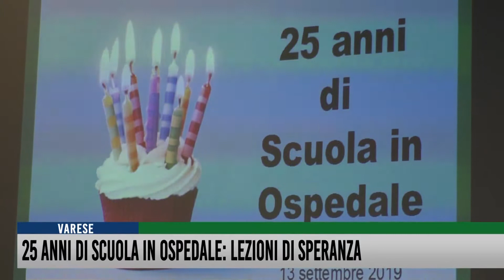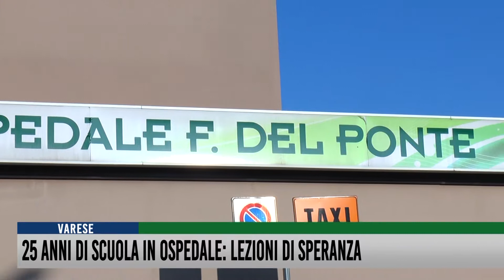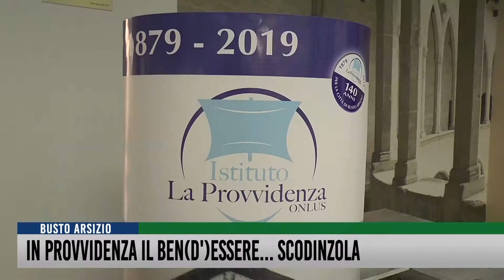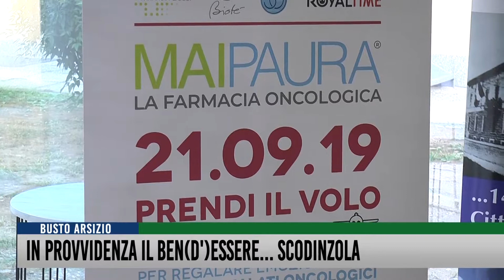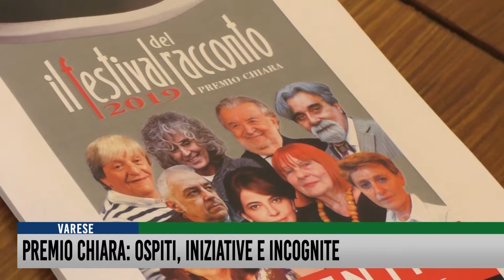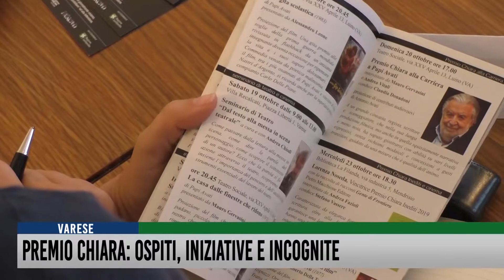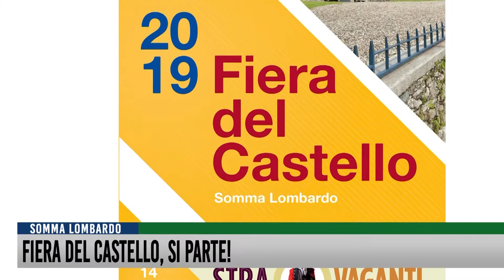Tg del 13 Settembre 2019 - Rete55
Incidente sulla Superstrada di Malpensa, un camion esce di strada e si schianta contro un deposito d'acqua, inondando la 336. Strada chiusa per ore e pompieri sul posto. Nell'attualità, il compleanno della scuola in Ospedale, una delle prime realtà d'Italia, nata 25 ani fa al Del Ponte di Varese. Poi a Busto Arsizio per la Provvidenza della Pet Therapy. Politica, atuxtu con Alessandro Montanari, giornalista e sovranista.